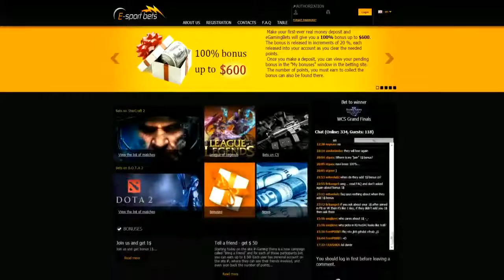CS:GO VODS | HellRaisers vs myXMG - Map 2 - SLTV Starseries Season X - 2014